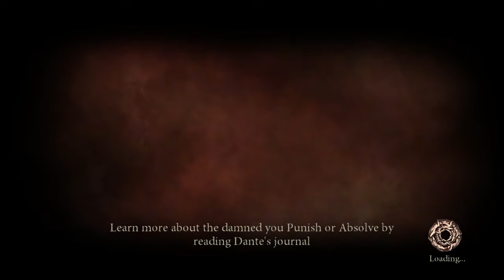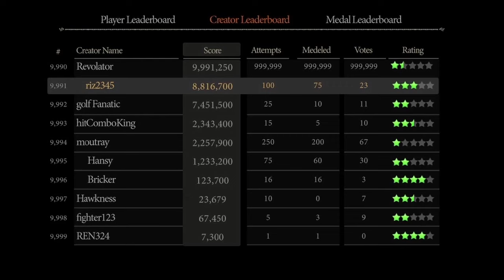Dante's Inferno - Part 16 (Dark Forest DLC - FINAL): Lotus Prince Let's Play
We take a look at a bit of DLC to conclude our experience! Let's go crazy!